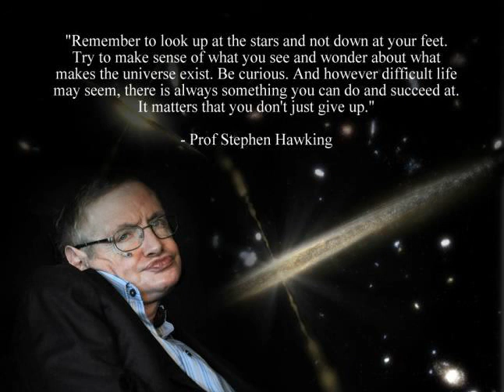Stephen Hawking Song Black Holes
A song about Sexy Walking Stephen Hawking and Black Holes.

If you like my work you can buy a copy for whatever you want

Lyrics:
I dabble in some,
Time travel is it,
Possible?
Remarkable.
Do we burn up?
Where would we turn up?
Is there disparity,
In singularity?
Are they passive?
Supermassive?
Will they be the end of us?
Will it matter?
If this matter?
Disappears without a fuss?
Why are all these stars leaving?
Maybe we have hurt their feelings?
I say we form a planetary council,
And set off on an adventure!
And if we can't convince them to turn back,
We'll have to plan a galactic attack!
Contact all the astrophysicists!
I plan to follow through with this!
We have to use physics to fight these physics,
Counteract this entropy and thermodynamics!
We have to get these smart guys on our side,
And get them talking,
Like sexy walkin' stephen hawkin'.
We have to build space ships to survive,
So we can thrive,
And avoid a nose dive.
These black holes keep expanding,
And exceed my general understanding.
I cannot comprehend,
How this world is going to end.
But if we find some friends,
They might help the anti-gravitational collapse revolution begin.
Black holes never stop taking and growing,
They're worse than we are!
But we still love them
Since they're really cool
As proven by Sexy Walkin Stephen Hawking